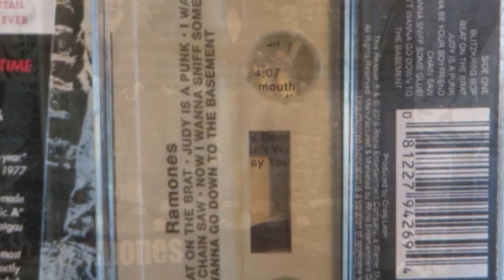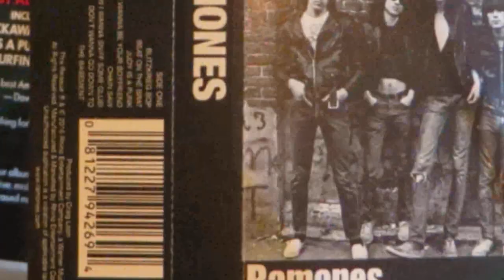Ramones - Judy is a Punk - Cassette Tape - 1976 - Reissue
From the 1976 debut album. Cassette Store Day release, October 8, 2016. The album, originally released April 23, 1976, reached #111 U.S. Billboard Top 200 LPs & Tapes, #46 Swedish Albums (Sverigetopplistan), 1976. Written by Joey.